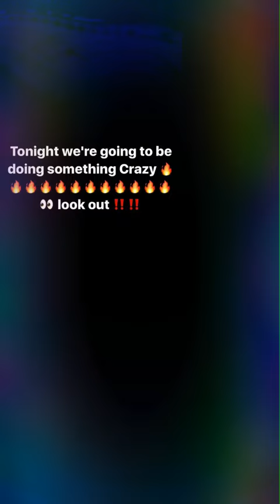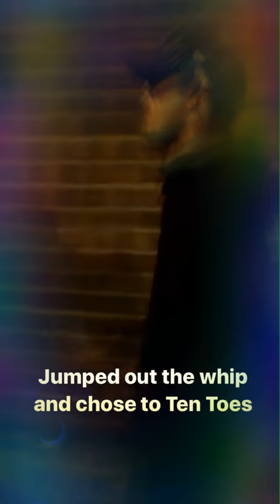Belly Squad x Jay Silva x C Biz - Urban Idol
FIND A WAY 🔥🔥🔥🔥🔥🔥 outnow @jaysilvapt featuring @brandzo1 findaway available on @Spotify X @applemusic .

With over 100, 000 views in One Day @jaysilvapt is back with what I can honestly say has to be one of the Biggest Tracks of the year so far 🔊🔥💯✅
🎶 you gotta find a way to live the life I do • im just flexin • oh my god. Yeah u know my squad 🎶 🔊 ⚠️WARNING⚠️ He's back with a banger @jaysilvapt .